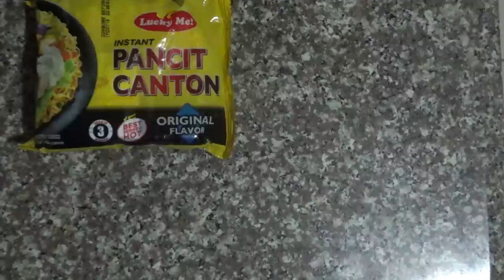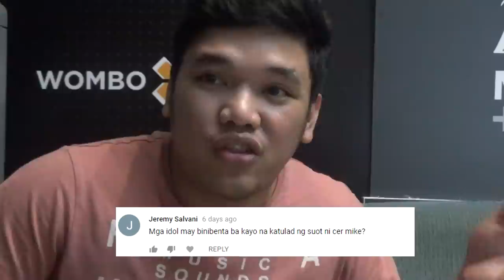The Singing BOBO | Cer.Mike.WxC Plays Ember Spirit (S2E2)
Thank you and Steady Golteb!